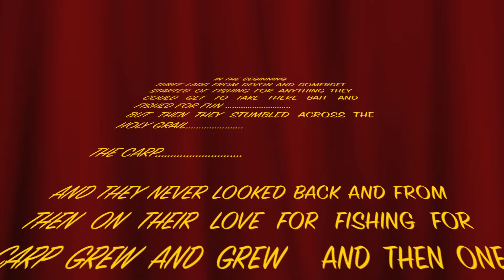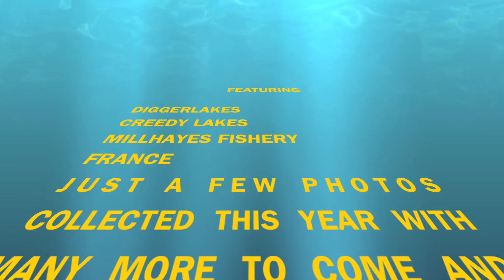Carp fishing with southwest carpers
South West Carpers we are three carp anglers based in devon and somerset and we want to bring our own carp fishing experiences to your front room for your entertainment and hopefully you may find our videos helpfull if you have never been to one of the venues in our videos.

AND ON FACEBOOK :- SOUTHWESTCARPERS